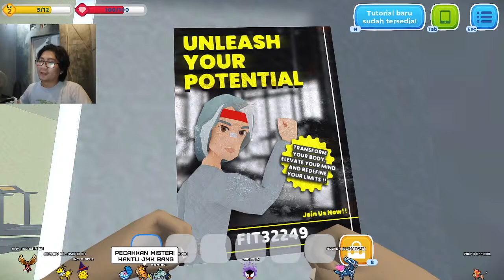AKHIRNYA WARNET LIFE 2 SUDAH RILIS - WARNET LIFE SIMULATOR 2 INDONESIA part 1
alo barudak terimakasih sudah klik,nonton,like dan coment video ini. karena sekecil apapun interaksi kalian dengan channel ini, itu sangat membantu gua untuk terus mengembangkan channel ini.
kali ini gua bermain game warnet life 2 indonesia (gaming cafe life) game by @ANDYLUKITO

hastag

TOKO IMAJIN COIN|
!beli pushupbang = 100coin
!beli situp bang = 100coin
!beli nanya =30coin
!beli diam = 50coin
!beli nyunda = 50coin
!beli kuda = 75coin
!beli membership = 5000coin (gift 5 member random)
!beli waktu = 100coin
!beli spin = 250coin
!beli voucherdiskon50% = 5000coin
!beli voucherdiskon20% = 2000coin

GAME UNTUK MENCARI IMAJINCOIN INSTAN
!onepiece(point) = kalian akan berpetualang mencari onepiece
!duel(point) = kalian akan bertaruh dengan penonton lain)
!ROLEDADU(point)  = kalian akan gacha angka

mau tanya tanya seputar gua silahkan ketik ini di coment
 !agama
!mainsama
!pacar
!saweria
!spek
!umur
!telatgabang
!liivesampejam
!imajincoin
!kerangajaib(pertanyaan)
  Credits: @Sharou